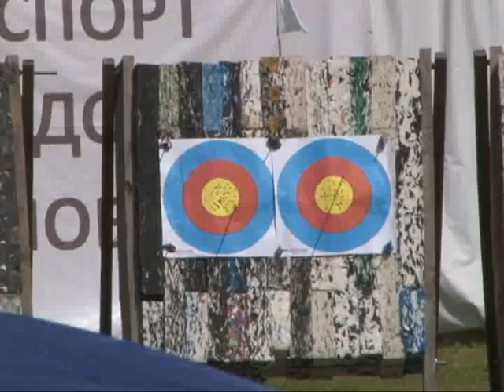Второе дыхание 02.10.15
В Рязани прошел Всероссийский день бега "Кросс Нации-2015". Готовиться к зимним видам спорта, на неделе стартовал розыгрыш ночной хоккейной лиги. Футбольный клуб Рязань провел очередной матч в рамках розыгрыша Первенства по футболу в зоне Центр.